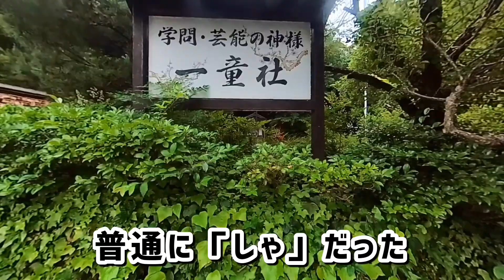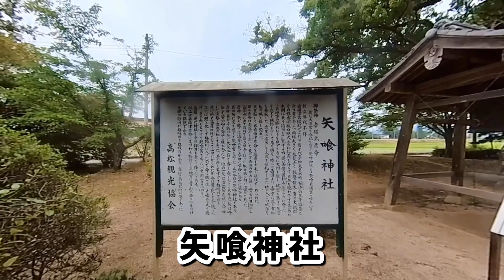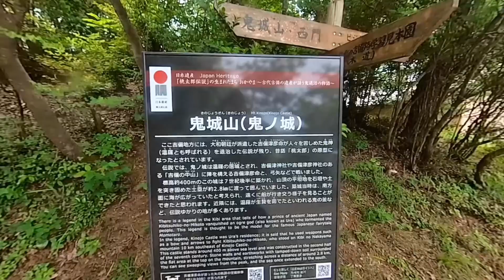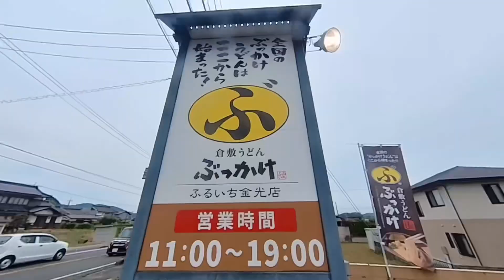桃太郎伝説 吉備津神社・矢喰神社・鬼ノ城 桃太郎の由来に迫る？！そして、ぶっかけうどん発祥の地へ【レブル1100T】マツタケライダー モトブログ #70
吉備津神社・矢喰神社・鬼ノ城　桃太郎の由来に迫る？！そして、ぶっかけうどん発祥の地へ

〒701-1341
岡山県岡山市北区吉備津９３１

〒701-1354
岡山県岡山市北区高塚

〒719-1105
岡山県総社市黒尾

挿入曲「Sonorously Box」
フリーBGM・音楽素材Mus Mus

マツタケライダー　モトブログ　#70